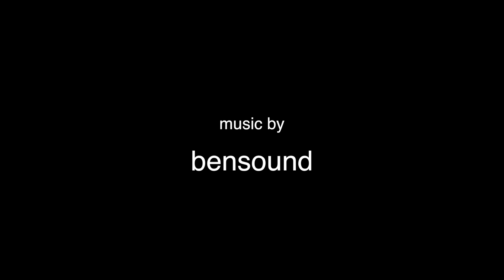Windy Orkney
Storm Doris hits Orkney's West Coast